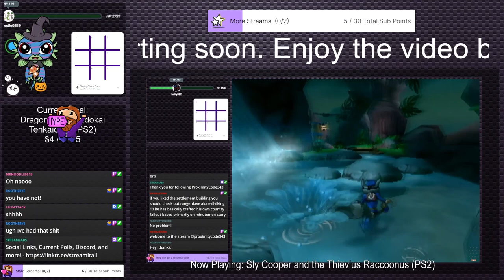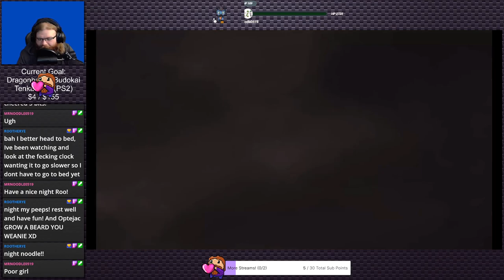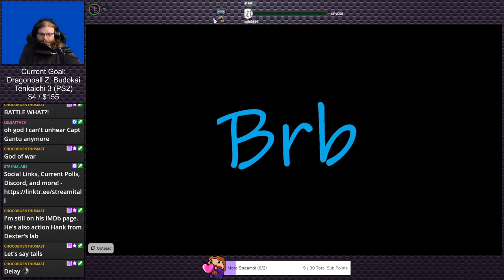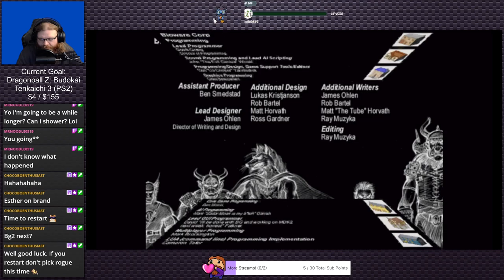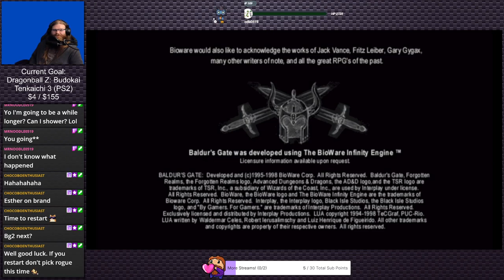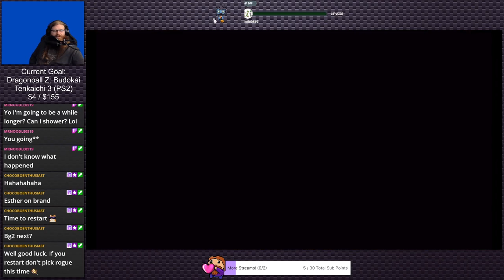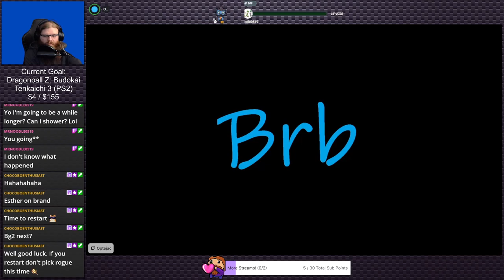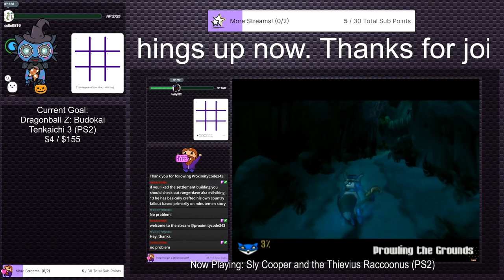Baldur's Gate Enhanced Edition with @Optejac (Stream 19 / Finale!) | FwF #1 (Twitch VOD)